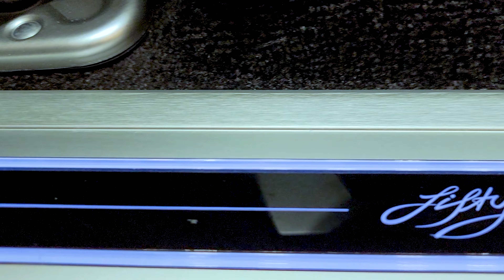$168k Range Rover Fifty Edition Autobiography | Tuscan Blue | VORT3X auto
With the special $12,000 Tuscan blue paint this vehicle is 1 of 1970 made to celebrate 50 years of the Range Rover. The 2021 Range Rover Fifty Edition Autobiography represents true luxury with hot stone message seats, refrigerator, perforated semi-aniline leather, and a 518hp V8 supercharged engine all for just $168,590